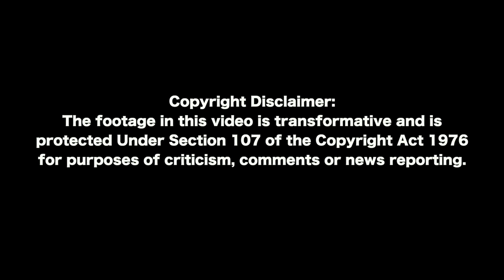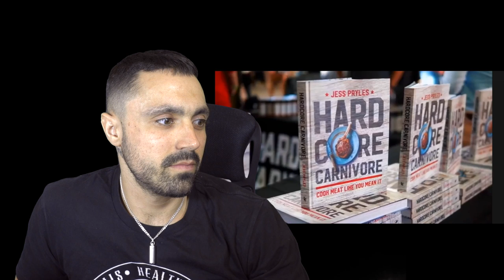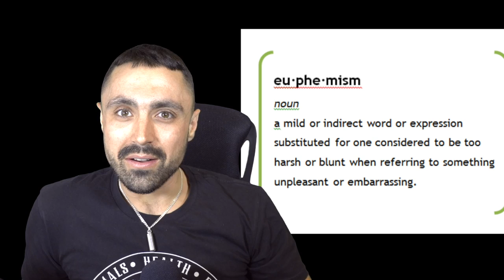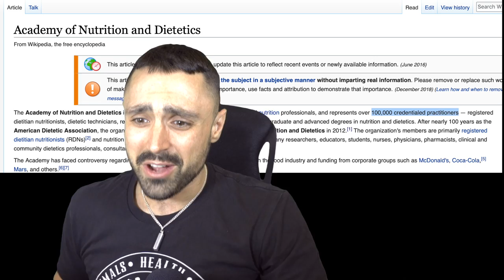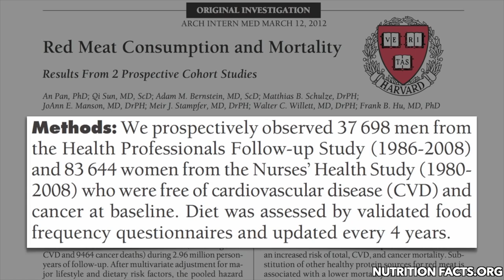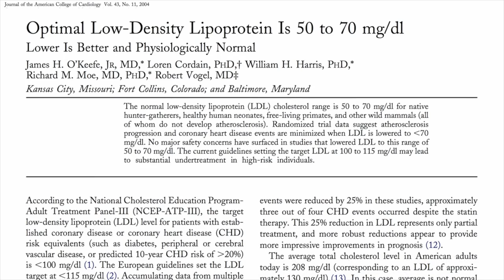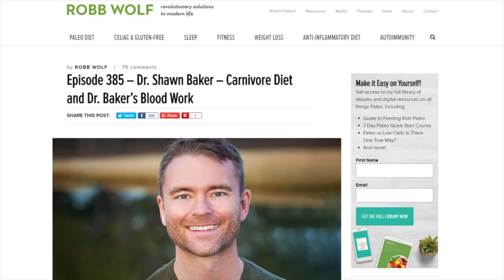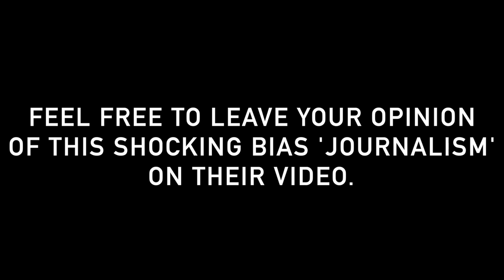The Most Disgraceful BIASED MEDIA ATTACK On Veganism I’ve Ever Seen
These 'journalists' should be ashamed of themselves.

Special thanks to Joanne Lee and Leah Doellinger of meat the victims.
Find them here @LeahDoellinger @WhoIsJoanne